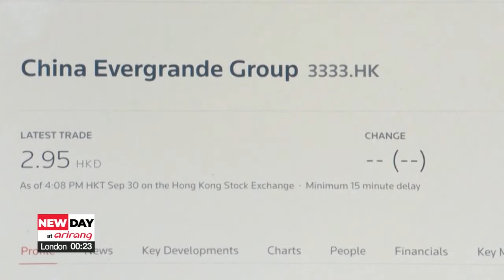Evergrande to raise US$ 5 bil. from property unit sale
헝다그룹 주식거래 정지…계열사 지분 매각설

Heavily indebted Chinese real estate giant Evergrande is set to raise over five billion U.S. dollars by selling a majority stake in its property management unit.
According to local media on Monday,... Chinese real estate firm Hopson Development was the buyer of the 51 percent stake in the unit.
Trading of Evergrande's shares was suspended on Monday... pending an announcement related to "major transaction".
Evergrande has a debt of more than 300 billion dollars, and the fate of the company has implications not just in China, but on the global market.

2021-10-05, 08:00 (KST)